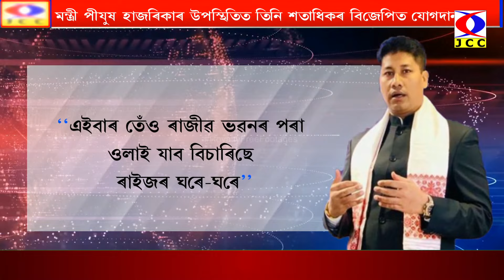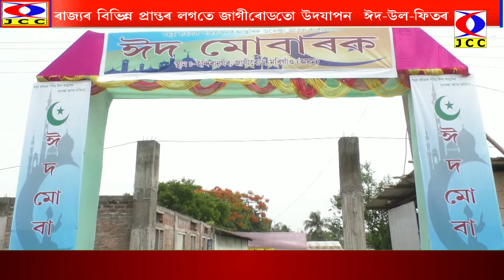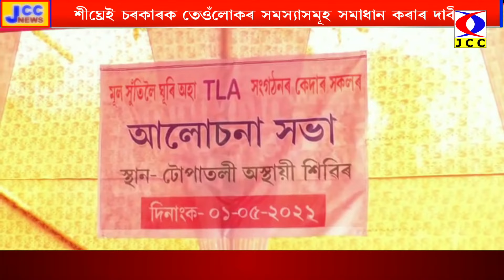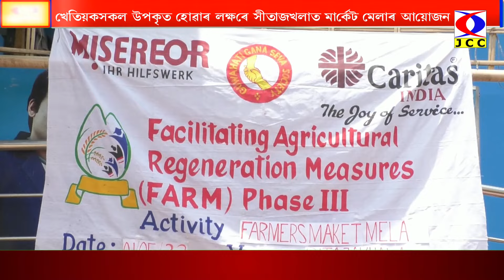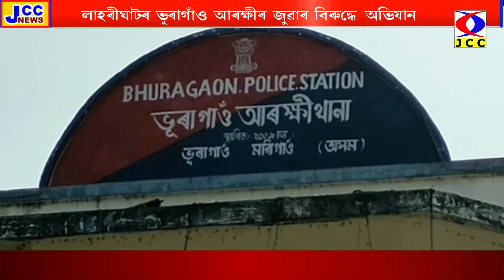JCC NEWS 04-05-2022